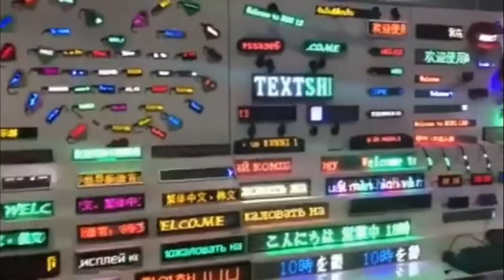Informacyjny ekran LED na witrynę sklepową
Ekran LED umożliwia wyświetlanie dowolnych komunikatów, które przesyłane są do ekranu za pomocą aplikacji bluetooth w smartphonie lub przez komputer. Do wykorzystania na witrynach sklepowych i drzwiach w celu informacji i ostrzeżeń: o ilości osób przebywających w pomieszczeniu, o konieczności oczekiwania przed wejściem lub o możliwości wejścia. Sposób montażu stały lub na przyssawkach, dowolna wielkość.

Funkcje:
- sterowanie przez oprogramowanie komputerowe USB lub aplikację Bluetooth,
- sterowanie za pomocą przycisków,
- regulowana jasność ekranu,
- regulowana prędkość przełączania wiadomości,
- 7 kolorów (czerwony / żółty / niebieski / zielony / biały / fioletowy / cyjan / mieszany RGB)
-5 rodzajów animacji tekstu (góra / dół / lewo / flsh / statyczny).